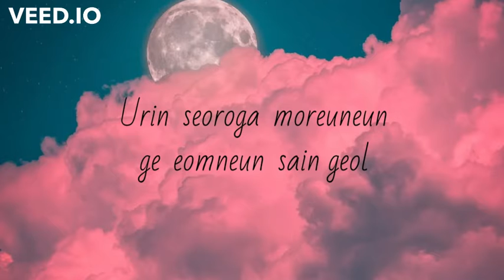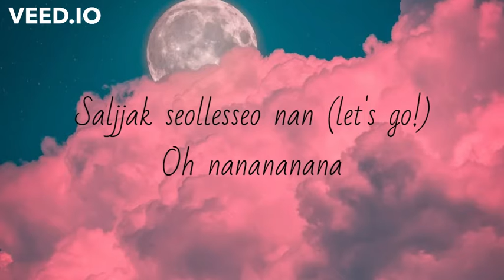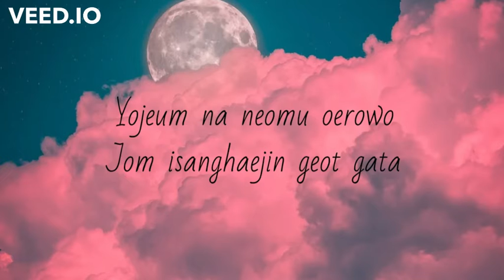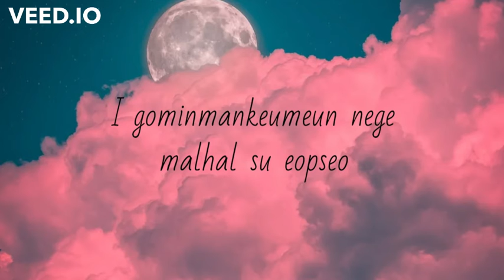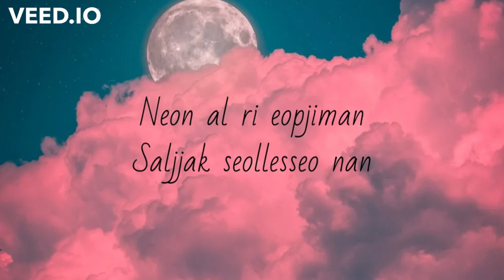Nonstop (Lyrics - Romanized) - OH MY GIRL